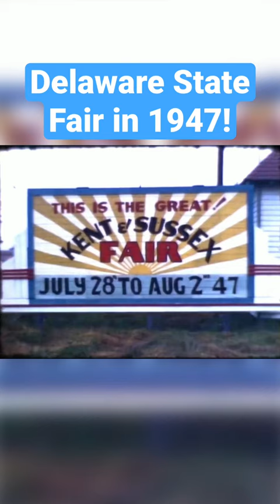Delaware State Fair 76 years ago!